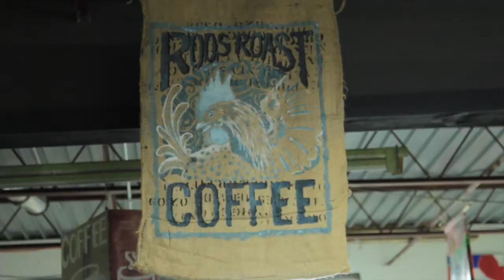"Travel to Origin" A Special RoosRoast Event with Union MicroFinanza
Highlights from a special event with Union MicroFinanza in the RoosRoast house for education and coffee cupping.

RoosRoast is an Ann Arbor coffee roaster deeply committed to growing our local economy as well as small, origin-focused coffee economies around the world. We are a community of weirdos, specializing in artisan beans, slow-roasted by a human (every time.) You can stop in our Rosewood cafe location to check out our favorite coffee merch on retail, to pick up a bag of coffee in one of our individually screen-printed bags, or to sip on our famous triple shot long pull coffees!

What is RoosRoast?

Home of the Lobster Butter Love. RoosRoast Coffee is a life, art, food project that turned legit. It was born of John Roos’ mind and person, but now it’s all of us – you reading these words, the good people who work here, the coffee farmers and each and every funny encounter we have over a cup of coffee.

Direct-trade, organic coffee roasted using the power of the sun in Ann Arbor Michigan. Yes that's right, we got SOLAR POWER!

Learn more about how it started with a hairdryer in a garage and grew to a legitimate coffee business

Our locations:

RoosRoast Solar Powered Roastery & HQ
Hours: Everyday 8am to 4pm
Downtown Cafe
Ann Arbor's Farmer's Market
315 Detroit Street
Hours: Wednesday (May-December) & Saturday (all year); 7am to 3pm